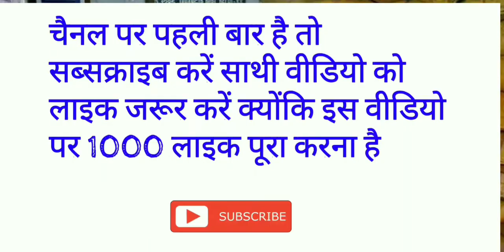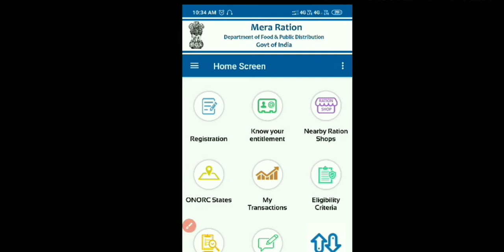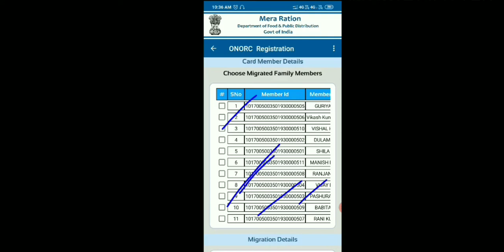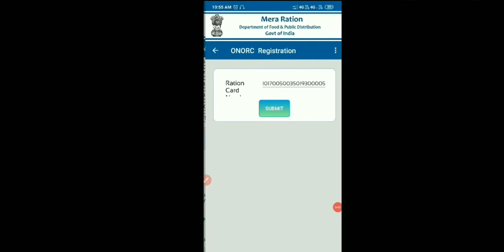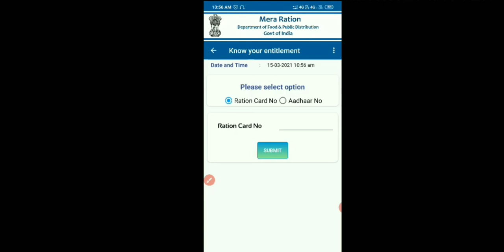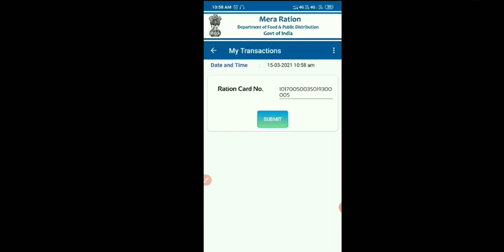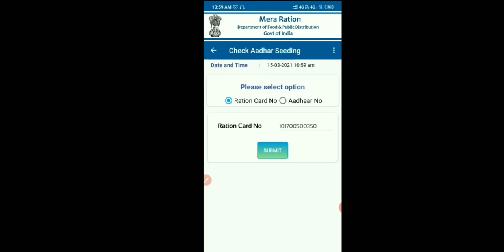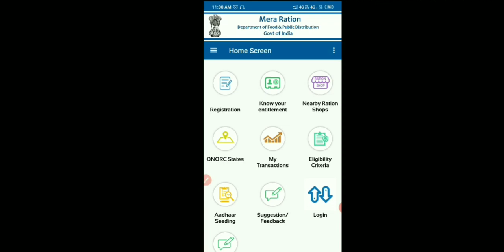राशन कार्ड न्यू ऐप Mera Ration हुआ लांच| how to use Mera Ration App|One Nation One Ration Card App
वन नेशन वन राशन कार्ड के लिए ऑनलाइन रजिस्ट्रेशन हुआ शुरु|आधार कार्ड से राशन कार्ड चेक करे|new app
राशनकार्ड मे बड़ी बदलाव मोदी सरकार ने जारी किया one Nation One Ration Card लिस्ट मे अपना नाम चेक करे
राशन कार्ड है तो ये काम जल्दी करे इस दिन तक नही तो राशन कार्ड बंद हो सकता है New Update|Ration Card अब 2021 मे नाया राशन कार्ड यहां से बनेगा|ration card kaise Apply kare|Ration Card Me Name Kaise Jode 2021 Bihar, New Update Ration Card, technical Giri Baba

Pds Dealer Salary|Ration dealer Vacancy in bihar,
Ration dealer kaise bane bihar, RationCard, Ration Card dealership apply, ration dealer Vacancy in bihar,
PDS Dealer salary, how to apply ration dealer, how to apply online ration dealer,

My Mic

My First Tripod

My second Tripod

My Mobile